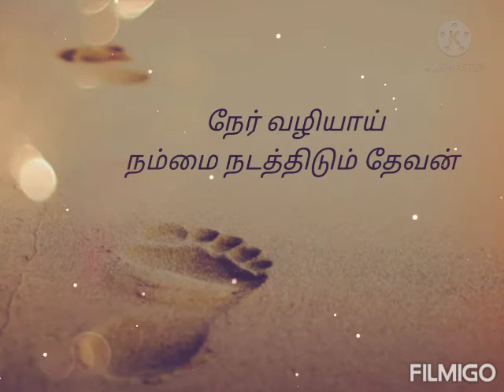Pathaigal engum thadaikarkalo_tamil Christian song with lyrics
||tamil Christian Whatsup status song||lyrics video||pathaigal engum thadai karkalo||